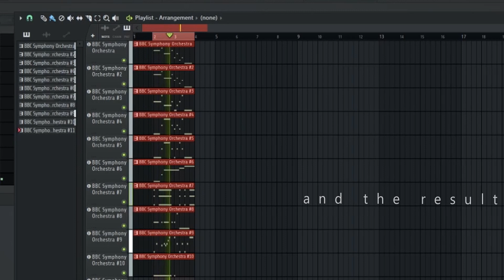♪ hear the difference ♪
versuche, die Unterschiede der einzelnen Aufnahmen herauszuhören